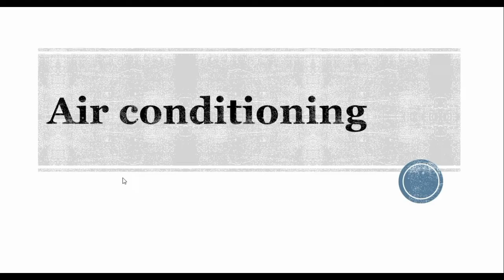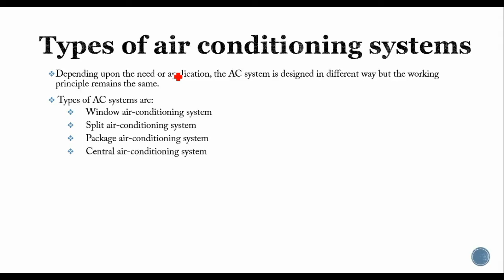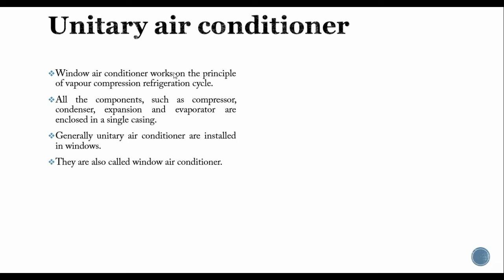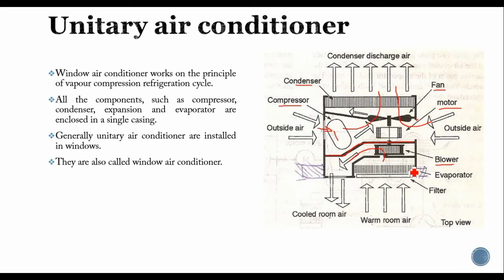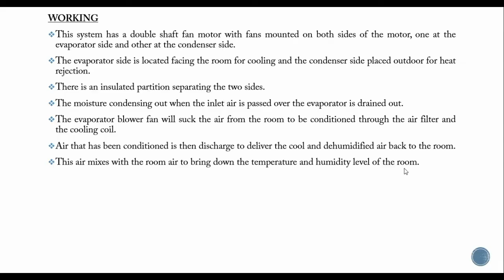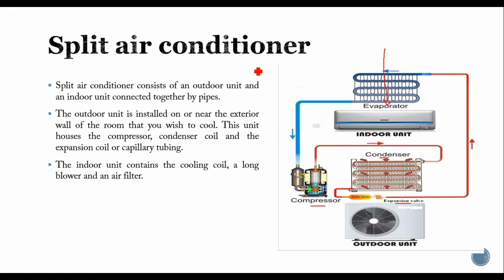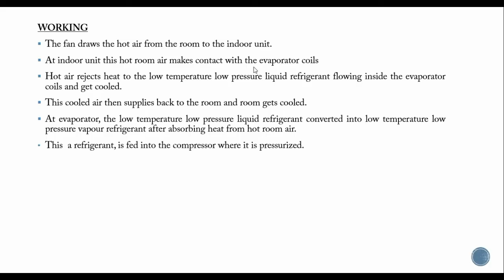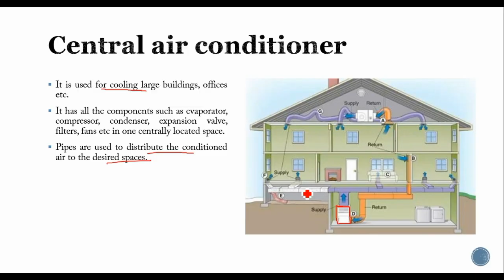KTU | BASIC MECHANICAL ENGINEERING | BME |MODULE 2 | PART 8 | AIR CONDITIONING SYSTEMS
1. Unitary air conditioning
2. Split air conditioning
3. Central air conditioning